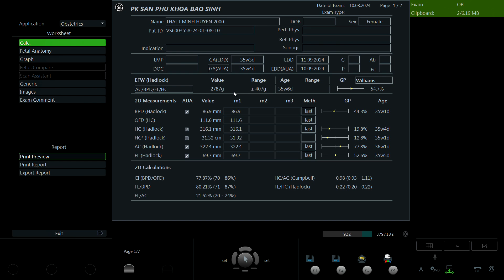Thái Thị Minh Huyền 2000